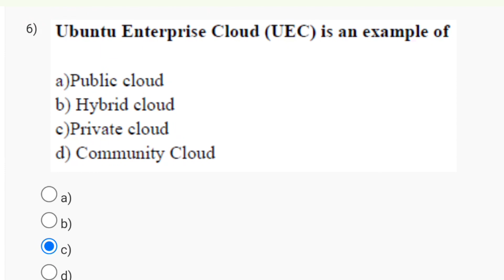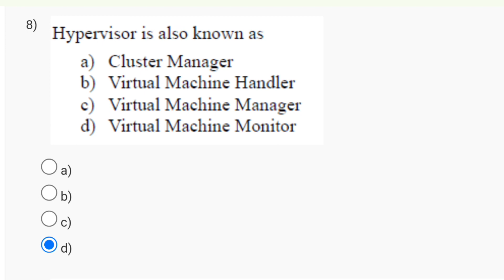Cloud Computing | Week 2 Answers | NPTEL 2024 | SWAYAM 2024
cloud computing
nptel cloud computing week 1 quiz assignment solutions and answers | swayam 2024
nptel cloud computing week 1 quiz assignment solutions | swayam
nptel cloud computing week 1 answers 2024
nptel cloud computing week 1 2024
cloud computing week 0 nptel 2024
cloud computing week 0 solutions assignment 2024,nptel 2024
cloud computing and distributed system nptel |

This video is for providing Cloud Computing

This video is made in topic of Cloud Computing